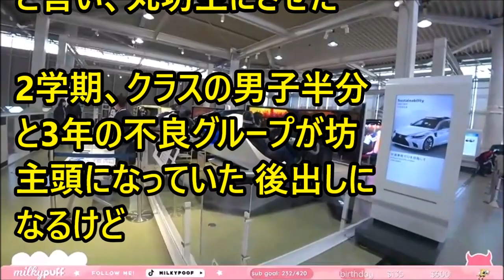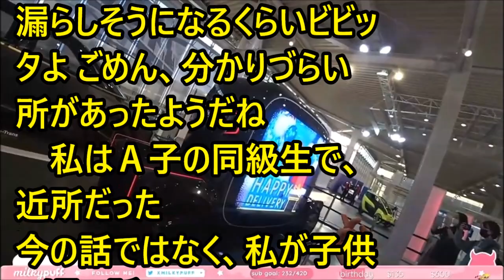forever with you # 5416